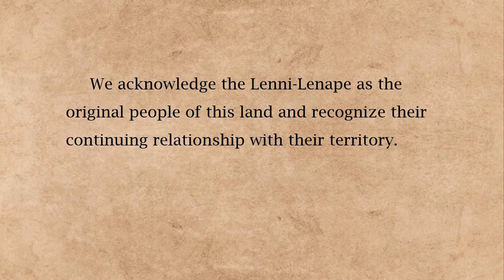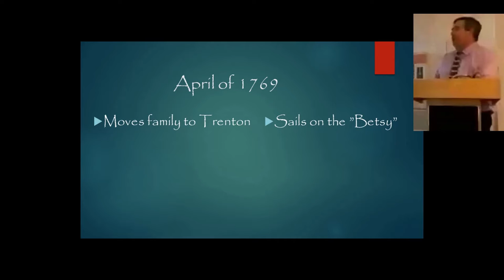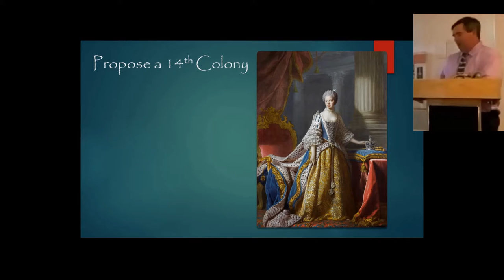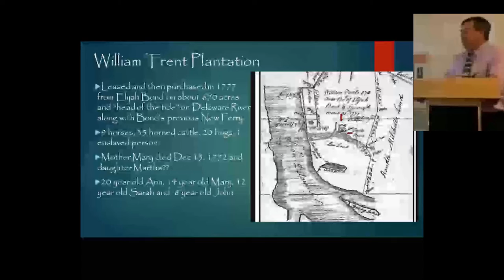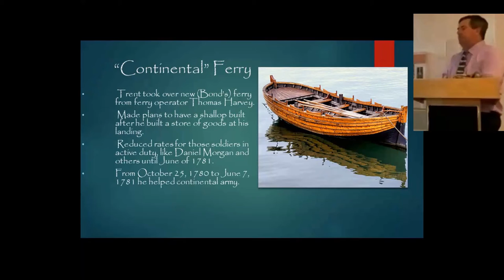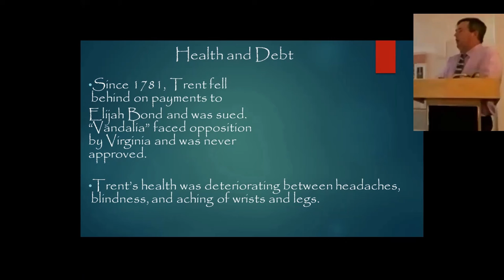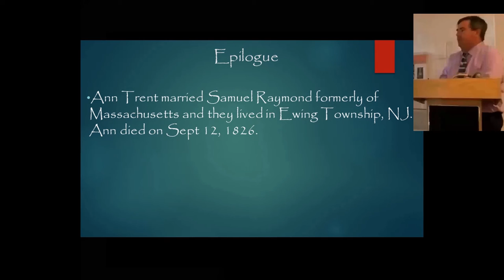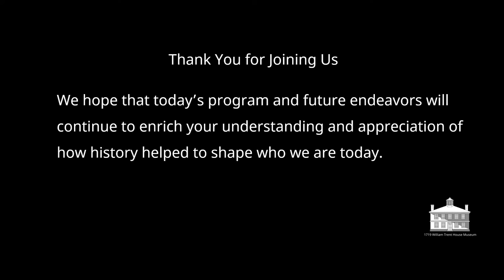Major William Trent, Revolution, and the Lower Ferry, presenter Jason Cherry, Sunday, June 5, 2022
Major William Trent, Revolution, and the Lower Ferry
William Trent, son of the Philadelphia merchant who bought 1,000 acres at the Falls of the Delaware in 1714 and established Trent’s Town (Trenton), was commissioned to establish a fort at the Forks of the Ohio, near present-day Pittsburgh, by the Lieutenant Governor of Virginia to defend British interests. After the War in 1769. Trent sailed to England for recompense for funds expended in Indian War, and returning in1775, learned that fighting in Massachusetts and the colonies brought the impending Revolutionary War closer to New Jersey.  Having laid stakes in a new colony, ferry business, and plantation, Trent had to make a decision between king and country.

Jason Cherry describes the role that Major William Trent and the Lower Ferry played in the Revolutionary War, drawing on his continuing research into the life and times of the younger Trent.

A native of Butler, Pennsylvania and 2002 graduate of the University of Massachusetts, Jason Cherry has participated for more than 30 years in re-enactments of the group of volunteers hired under William Trent, Jr. in 1754, a unit known as Captain William Trent's Company. His book, Pittsburgh’s Lost Outpost: Captain Trent’s Fort, was published in 2019,  and he is working on a complete biography of the younger William Trent.